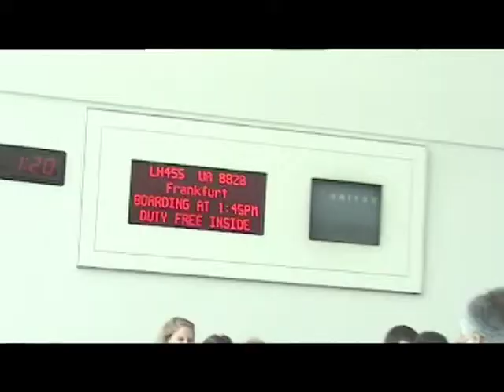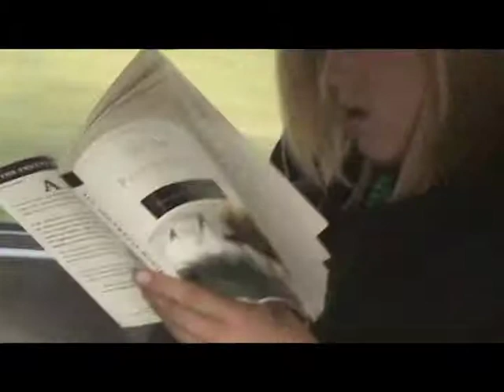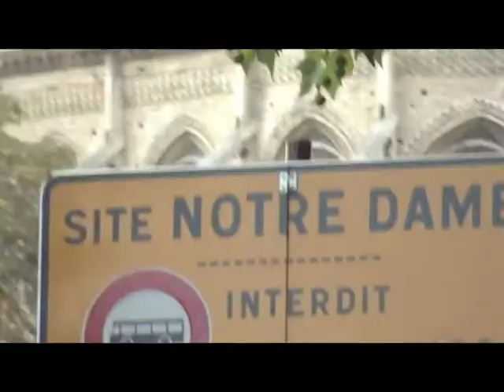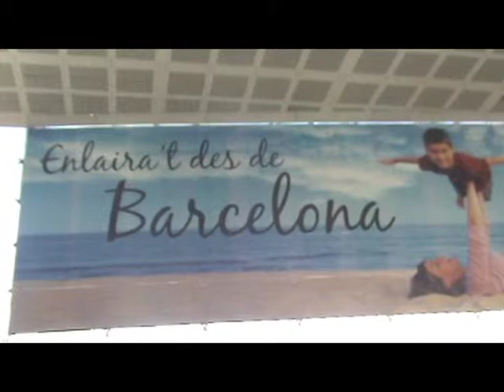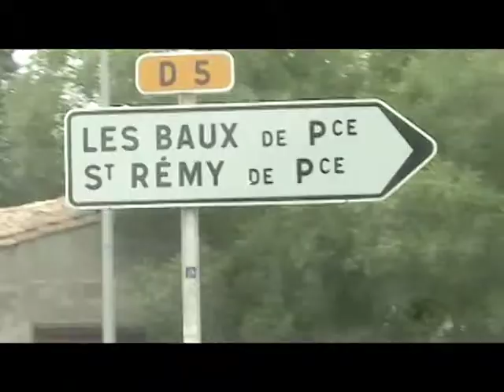06 Jackson Euro vacation